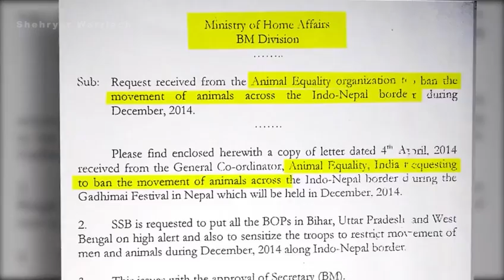Qurbani Festival: Who sacrifices more - Hindus or Muslims? The answer will surprise you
The Qurbani festival for Muslims is to celebrate the sacrifice that Prophet Ibrahim (AS) was prepared to make as a sign of his devotion to God.

However, Hindu worshippers have begun killing thousands of buffalo in what is reputed to be the world’s biggest animal sacrifice, despite efforts to end the bloodshed. Do you know Why and How?